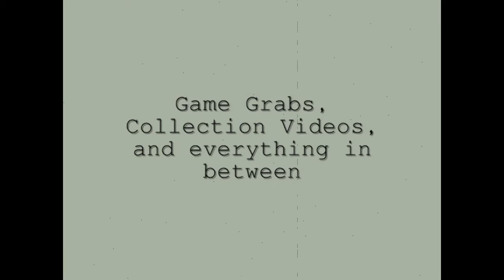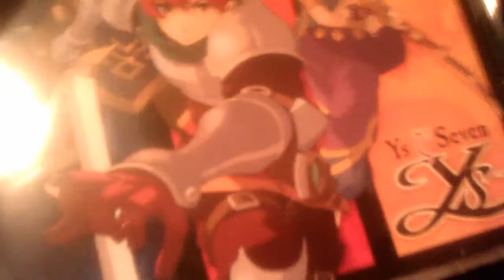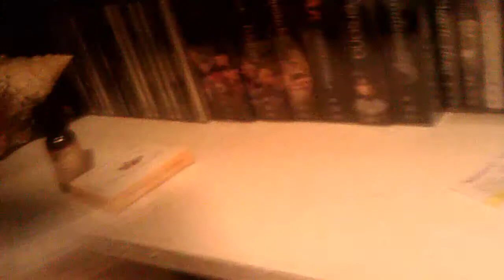Game Grabs: 8.5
Here we are with another pickups video.

The items mentioned in this video were obtained from:

Amazon.com